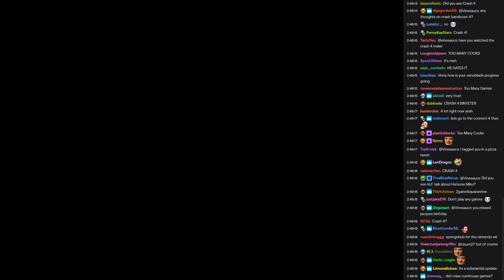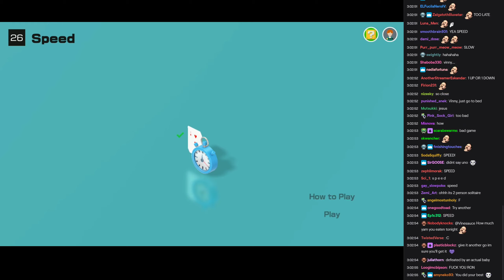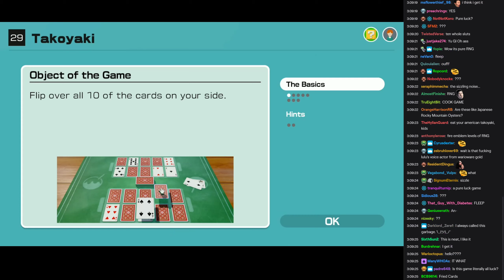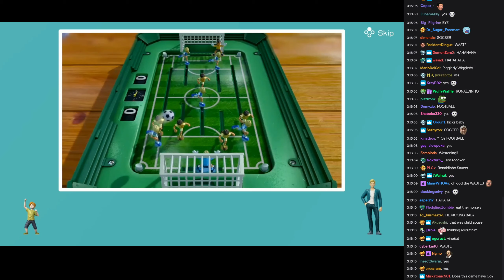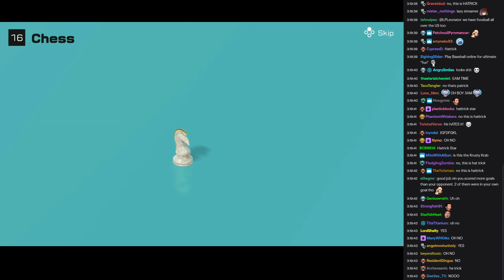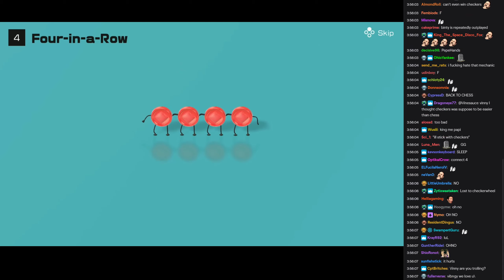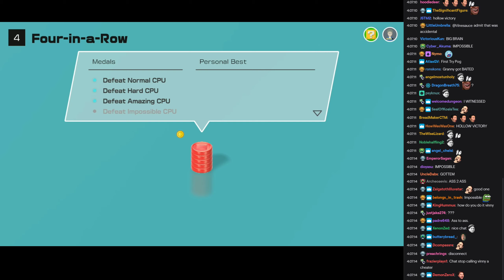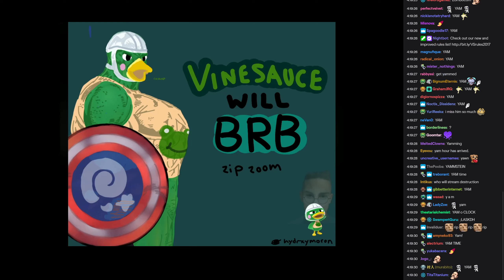[Vinesauce] Vinny [Chat Replay] - Clubhouse Games 51 (Part 5)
C O C K

Chat recorded : August 7, 2020